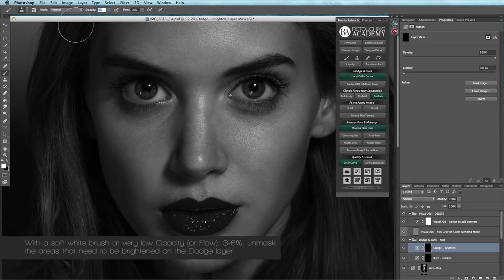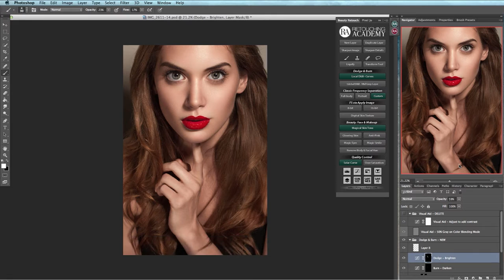4 Dodge & Burn Scripts from Retouching Academy